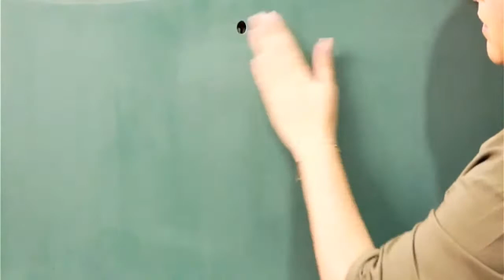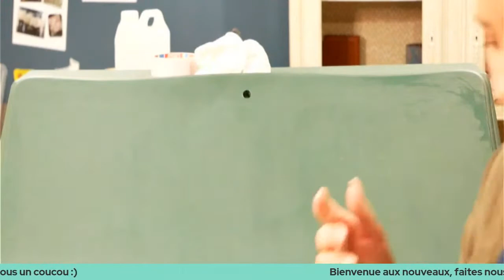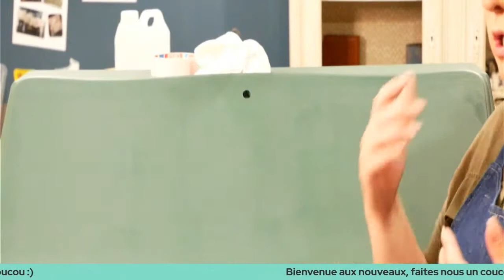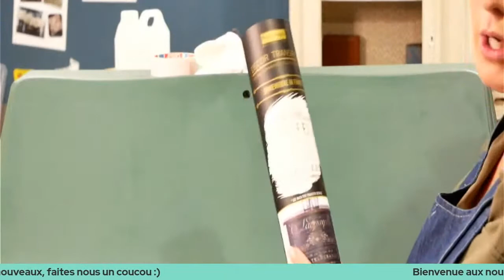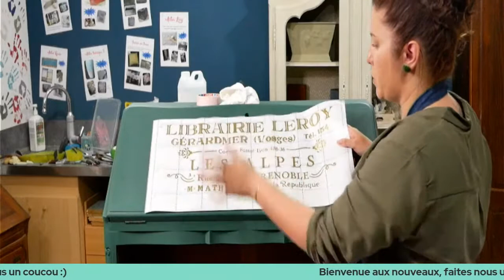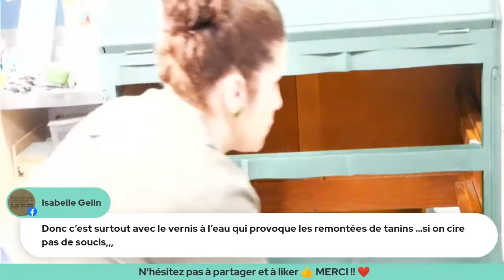Les Bases du Relooking de Meubles - Acte 2 : Finition, Pochoir et Patine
Continuons de parcourir les bases du relooking de meubles et de bichonner Gustave, notre secrétaire particulier 🥰
Complétons sa tenue avec quelques motifs choisis. Finition, pochoir et patine vont faire de lui un secrétaire hors pair !